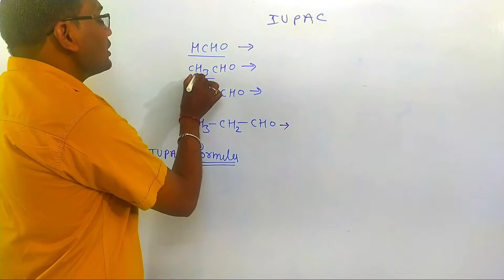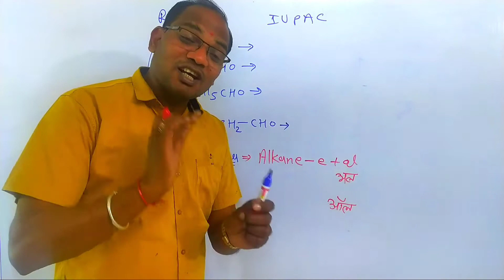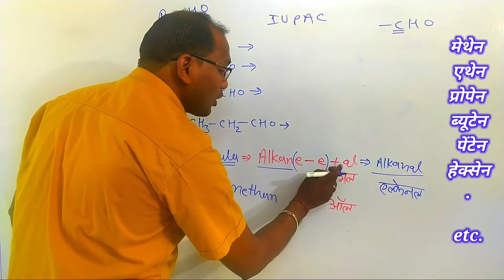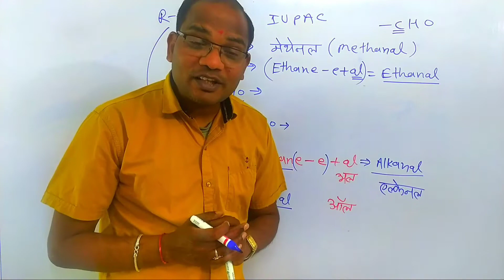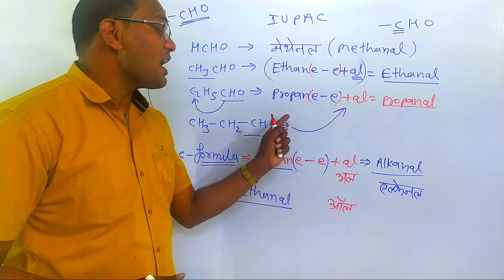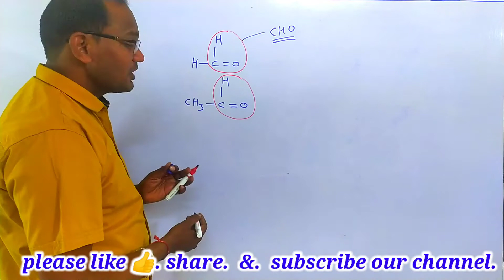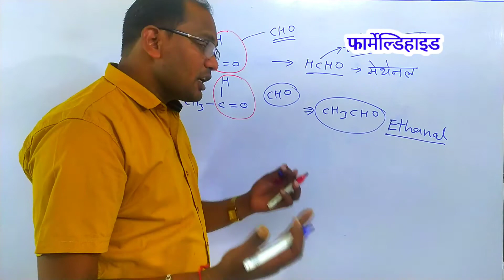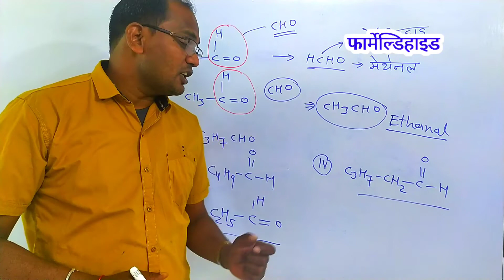एल्डिहाइड समूह का IUPAC नामकरण करने का सबसे सरल तरीका || kc sir ki classes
आज के वीडियो में हम एल्डिहाइड समूह का आईयूपीएसी नामकरण करना सीखेंगे

1. All competitive exam...
2. 12th board exam
3. Chemistry basic study
4. Maths study
5.NEET JEE IIT PSC SSC
6. RAILWAY
7. BANK

 Is channel mein physics, Maths, avam chemistry se sambandhit mahatvapurn formula avam topic par Charcha Kiya gaya hai. is channel Mein maths trick se ganitiy sankriya ko saral tarike se bataayaa gaya hai.

Basic जानकारी हेतु link :-